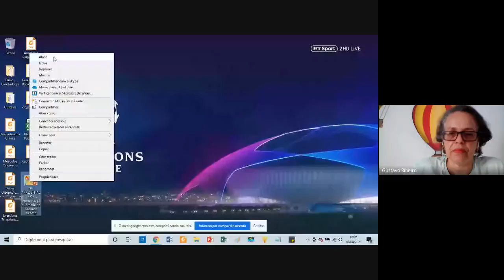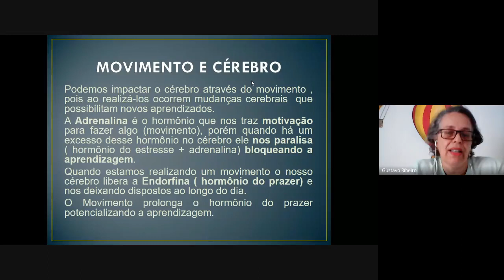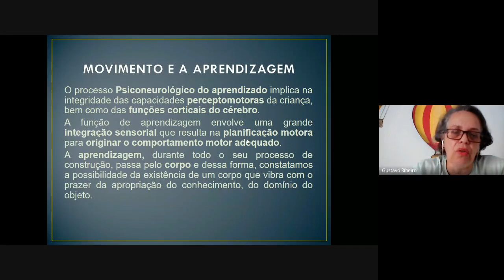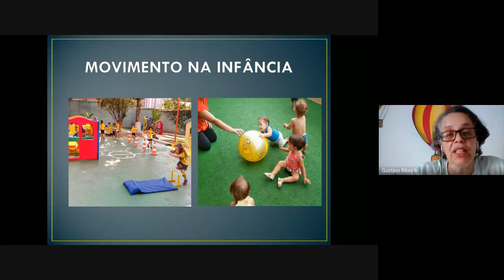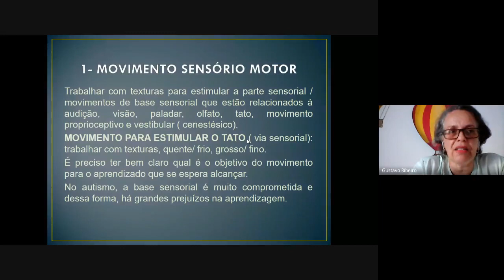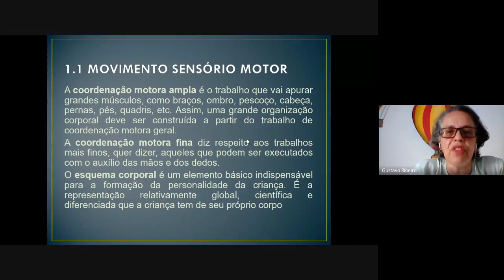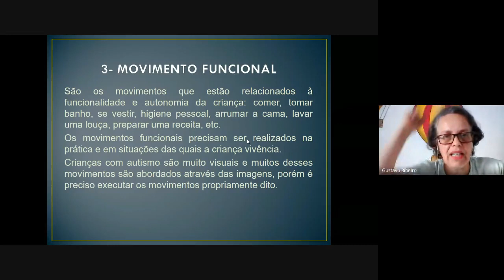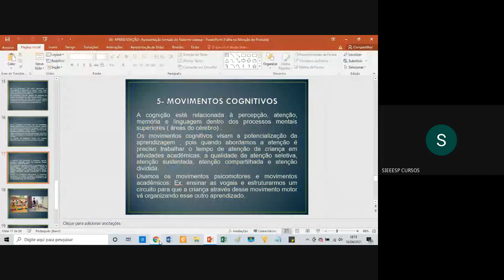OFICINA 3 O uso do movimento para potencializar a aprendizagem de crianças com Autismo